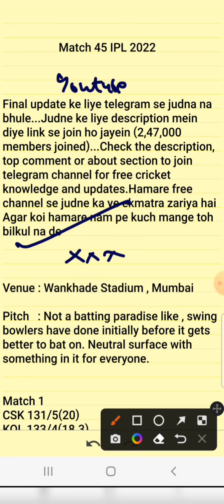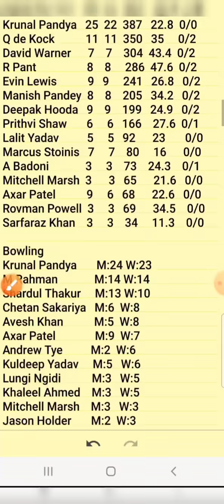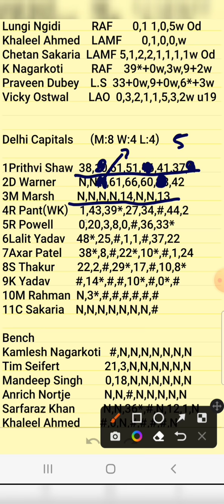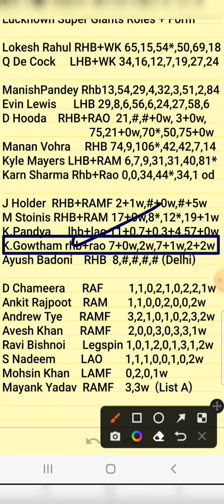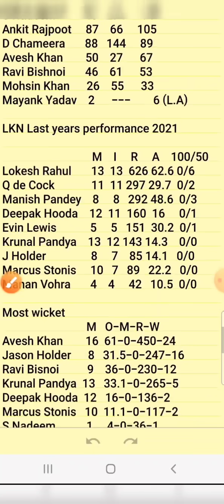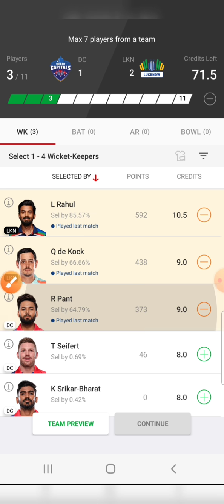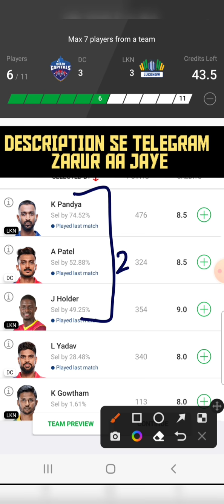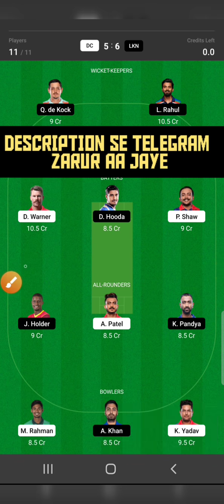DC vs LKN Dream11 Prediction|DC vs LKN Dream11 Team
Code: FORECAST

1. This analysis  is based on my

2.Dream11 takes great care to comply with all central and state legislation in India to ensure that  users are fully protected. Every contest on  platform is carefully designed to comply with applicable statutes and regulations in India.